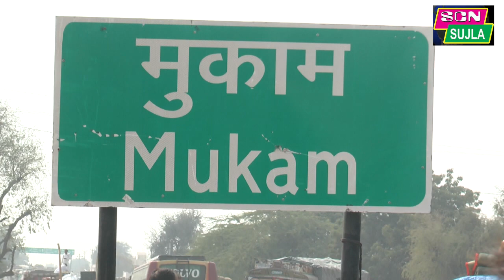मुक्तिधाम मुकाम में मुख्यमंत्री अशोक गहलोत व् रामेश्वर डूडी ने लगाई धोक / मुक्तिधाम मुकाम मेला 2020